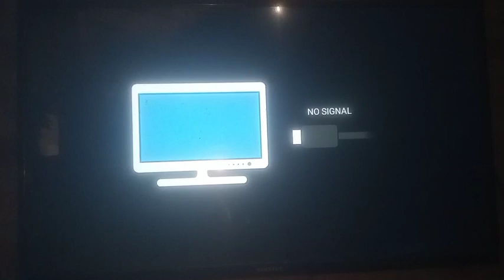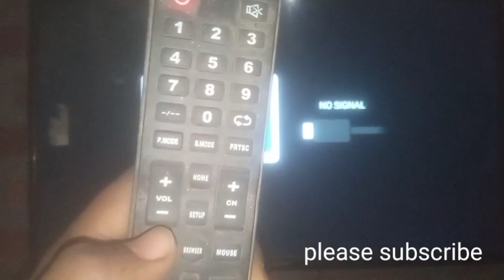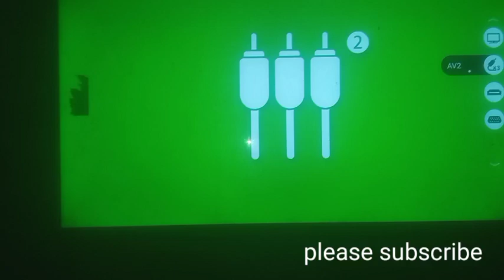LED LCD Tv blue screen kaise sahi karen, ( एलसीडी टीवी मे स्क्रीन नीली आ रही हैं तो ऐसे करे ठीक)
Led tv me av kaise lagaye,
Led tv blue screen kaise sahi karen,
Lcd tv no signal kaise sahi karen,
Led tv me no signal aa raha hai kaise sahi karen,
Lcd tv me no signal aa raha hai kaise sahi karen,
No signal kaise thik karein led tv,
Lcd tv me no signal likha aa raha hai kaise sahi karen,
No signal kaise sahi karen led lcd tv me,
Led tv me tasveer nahi aa raha hai kaise sahi karen,
Led tv blue screen par no signal likha hai kaise sahi karen,
Blue screen ke uper no signal kaise sahi,